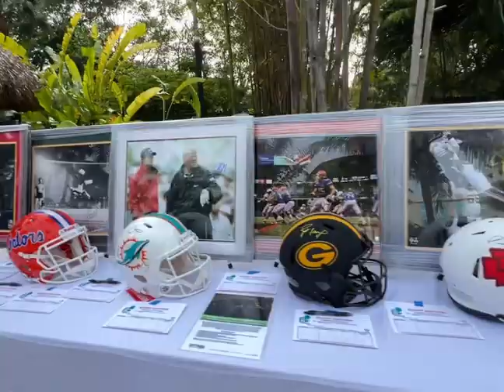Hard Rock Hollywood